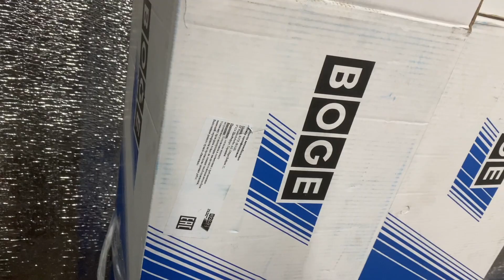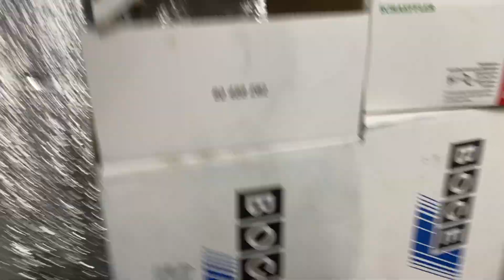Ford Focus 2: КАК НЕ НАДО МЕНЯТЬ ПЕРЕДНИЕ СТОЙКИ АМОРТИЗАТОРОВ!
В данном видео я меняю стойки амортизаторов из за того что попал в яму колесом (из за наших великолепных дорог) и при наезде на лежачего полицейского был слышен характерный стук. Оказалось что у меня вытекло масло из правого амортизатора , а менять только оба(